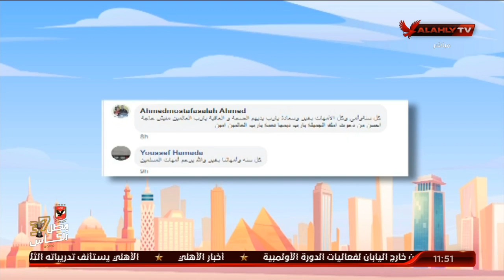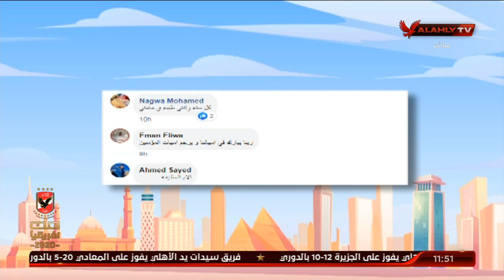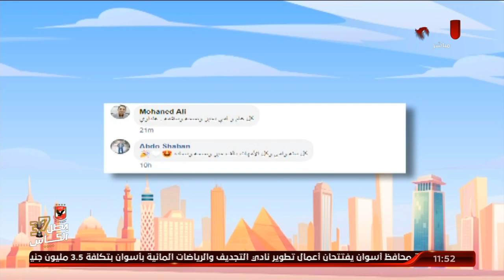فقرة غنائية بمناسبة عيد الأم مع المطربة رهف أنس من كورال النادي الأهلي